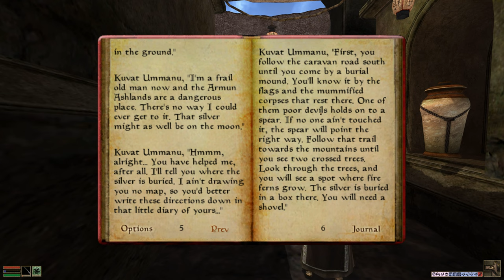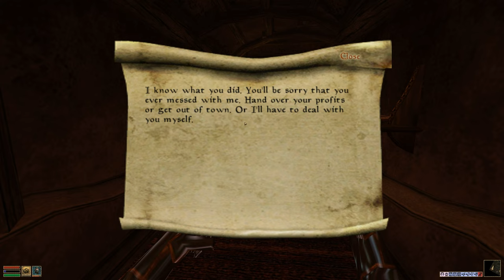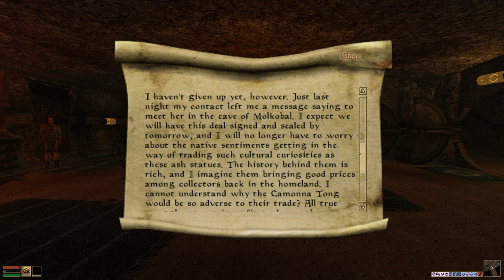Elder Scrolls III Morrowind - Tamriel Rebuilt Open MW Playthrough (45) Sheogorath's bandits?